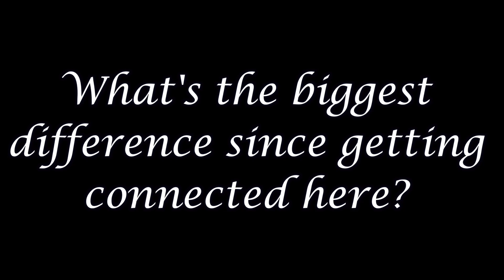Better Together!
We can't do life alone. We need relationships if we are going to make a difference. Mathew 18:20 says that where 2 or 3 gather together in my name, there I will be in the midst. What Jesus is saying is that we need people and they need us.